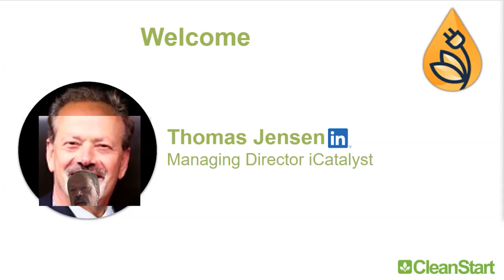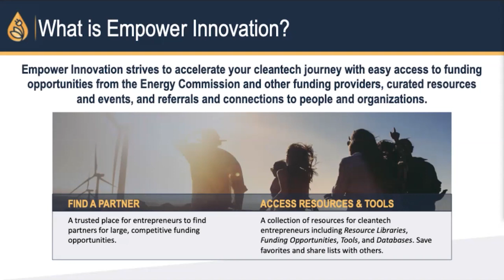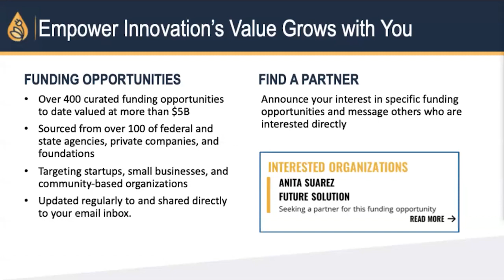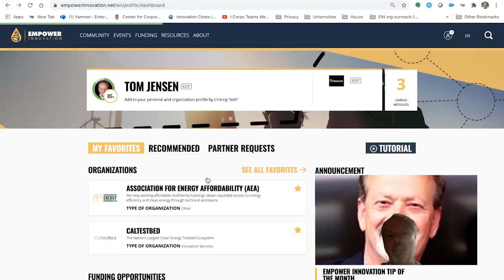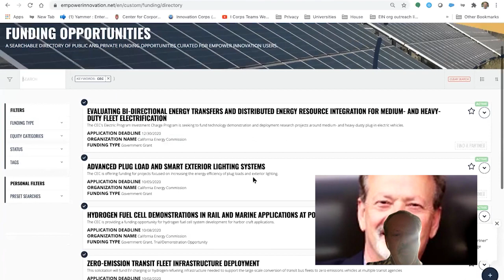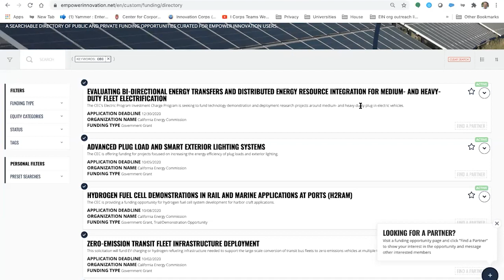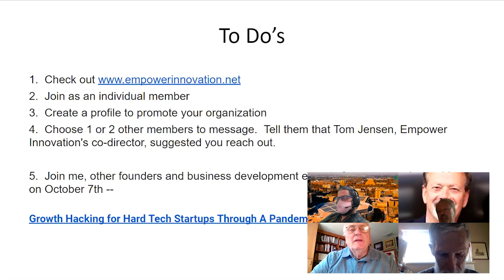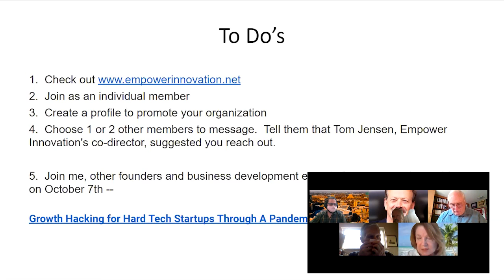To Do with Thomas Jensen Empower Energy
Welcome to our insightful session featuring Thomas Jensen, Managing Director of iCatalyst, as he delves into the transformative world of Empower Innovation. In this engaging presentation, Thomas introduces Empower Innovation, a platform funded by the California Energy Commission since 2016, designed to foster market transformation for cleantech startups. With over 500 organizational members, this free platform allows startups and developers to create profiles, connect, and promote their initiatives within a thriving network dedicated to clean energy innovation.

Thomas highlights the key functionalities and features of Empower Innovation, including tools for finding partners, accessing over 480 funding opportunities worth $2.5 billion, and a comprehensive calendar of industry events. He also sheds light on the platform's technical partnerships with Navigant or Guidehouse and Skipso Labs, which play a crucial role in its development and market facilitation. Looking ahead, Thomas shares exciting updates on ongoing enhancements like integrating AWS for machine learning applications and expanding the platform's capabilities to support a broader engagement within the clean energy ecosystem.

Join us to explore how Empower Innovation can help you navigate the clean energy landscape, connect with key players, and access valuable resources to drive your projects forward. Don't miss this opportunity to learn from an industry expert and discover the potential of Empower Innovation!